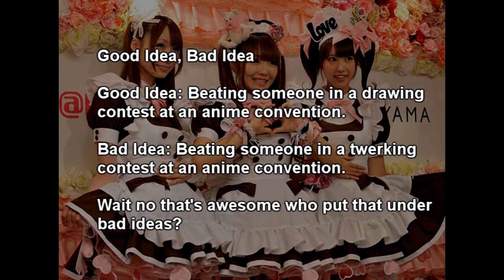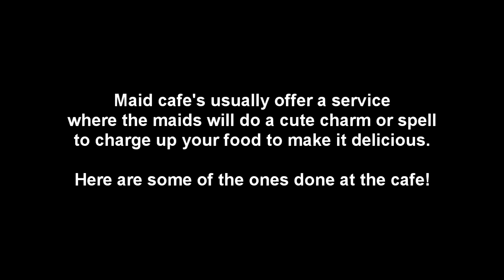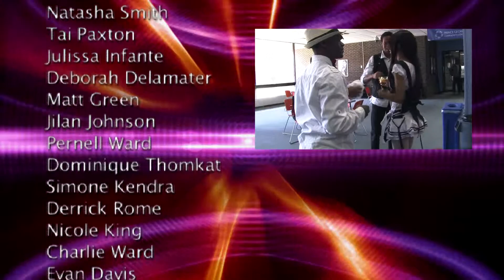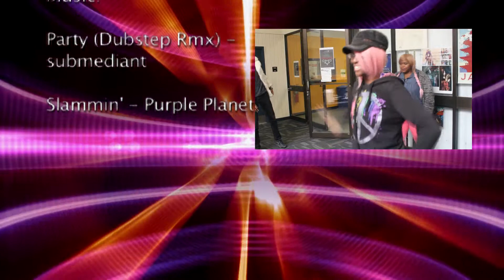Maid to Serve Documentary